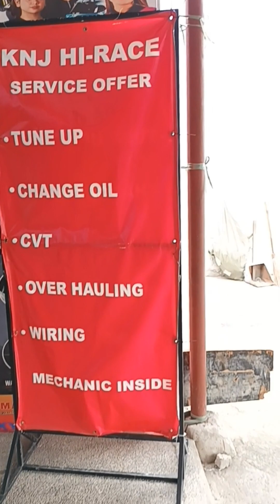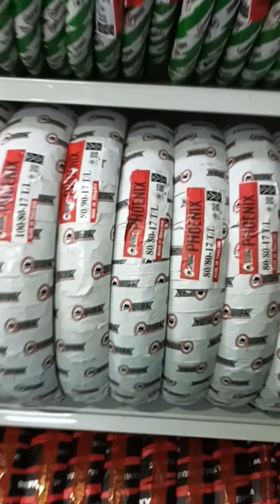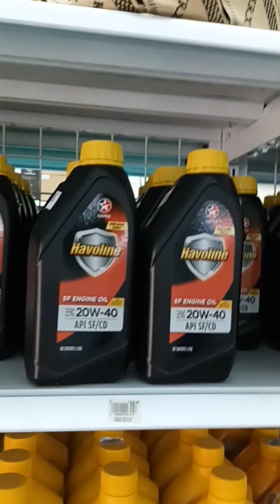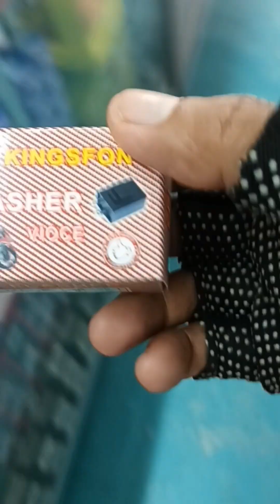Puno ng mga kalakal dito KNJ HI RACE MOTORPARTS | Walkaround | Motonoypi Garage